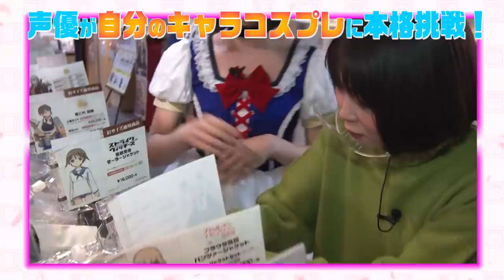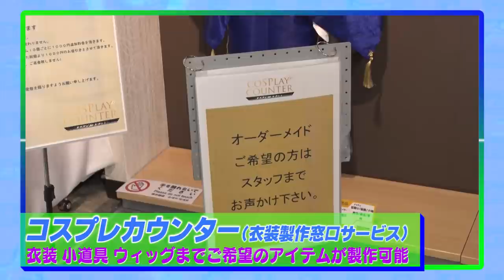【福圓美里】ブラック・レディまでの道！-コスプレ基礎を学ぶ- #2 -Say U Play 公式声優チャンネル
福圓美里がブラック・レディになる為、特別講師：五木あきらを迎え、コスプレの基礎を学ぶ回！
様々なサポートグッズや、技術を学ぶ！

劇場版「美少女戦士セーラームーンEternal」《後編》大ヒット上映中！
「美少女戦士セーラームーンCrstyal」Blu-ray、DVD好評発売中！
発売・販売元：キングレコード（株）

(C)武内直子・PNP・講談社・東映アニメーション

撮影にご協力頂きましたコスパティオさん

【福圓美里】
美少女戦士セーラームーン　ちびうさ役
僕のヒーローアカデミア　トガヒミコ役
他